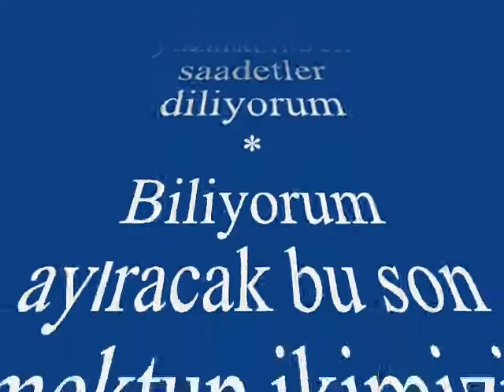Ümit KOROĞLU-Anla Artık Anla Beni (NİHAVEND)R.G.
SOLİST:
*ÜMİT KOROĞLU*
VİDEOYU YAPAN
*RECEP GAYRETLİ*
GÜFTE: AYDIN ÜNSAL
BESTE: YILDIRIM GÜRSES
USUL: SOFYAN
MAKAM: NİHAVEND
Anla artık, anla beni unut bütün geçenleri
Bitsin herşey bütün aşkım, bunu senden diliyorum
Son mektubu yazarken ben saadetler diliyorum
Biliyorum ayıracak bu son mektup ikimizi
Bu son mektup koparacak yıllar süren sevgimizi
Üzülsen de artık yeri gelmez güzel günler geri